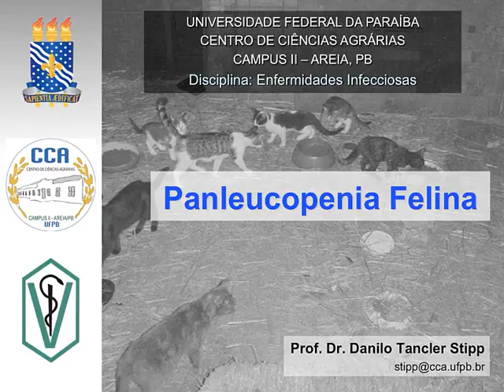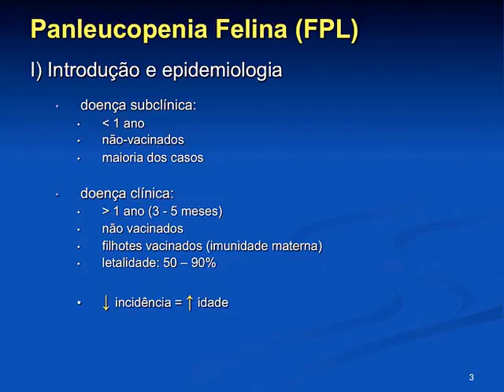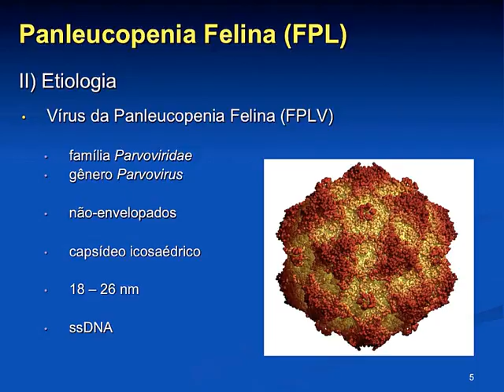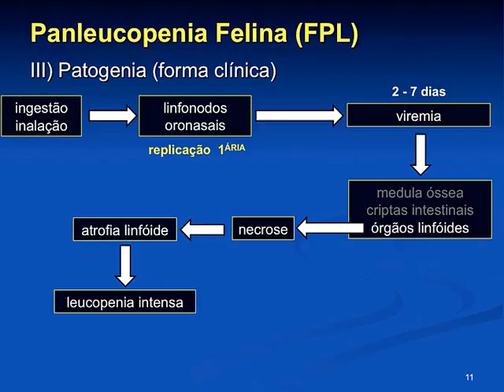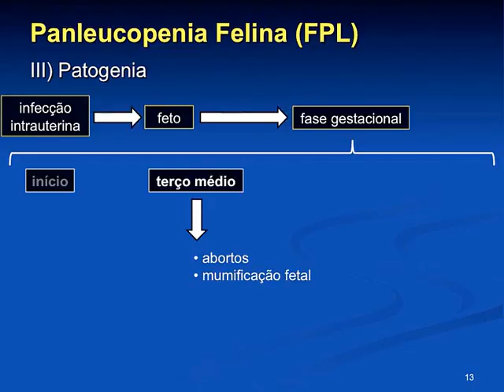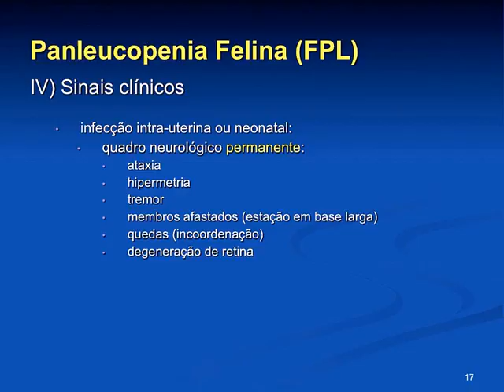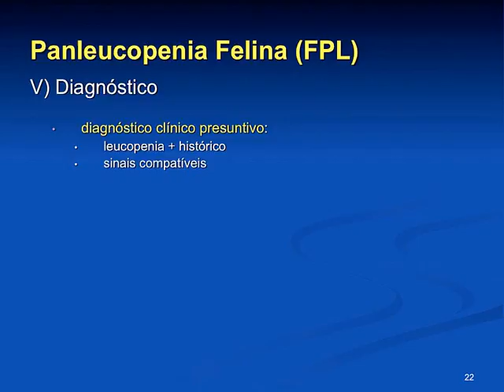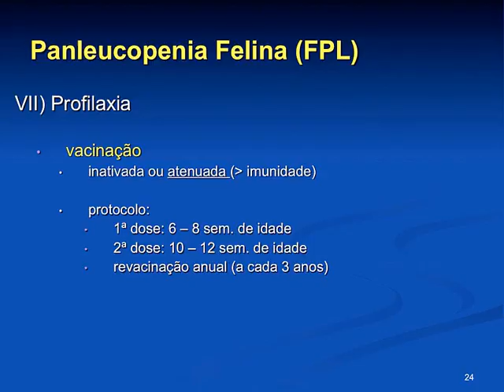Infecciosas 2016.1 Aula #04 - Panleucopenia Felina (FPL)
Aula da disciplina de Enfermidades Infecciosas para o curso de Medicina Veterinária da Universidade Federal da Paraíba, ministrada em 27 de julho de 2016. Nesta aula apresentamos os aspectos epidemiológicos, etiológicos, além da patogenia, sinais clínicos, tratamento, diagnóstico, formas de controle e profilaxia da enfermidade.